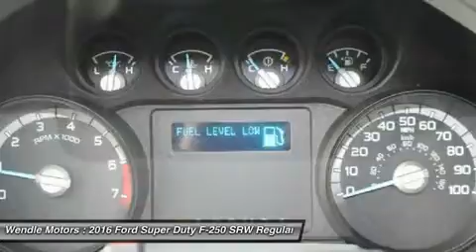2016 Ford Super Duty F-250 SRW 1501118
2016 FORD SUPER DUTY F-250 SRW Spokane, WA
Stock# 1501118

Wendle Motors
9000 N Division St

This 2016 Ford SUPER DUTY F-250 SRW has a sharp Oxford White with a Steel *Popular Color* All of our vehicles are researched and priced regularly using LIVE MARKET PRICING TECHNOLOGY to ensure that you always receive the best overall market value. Call Dealer to confirm availability, and schedule a hassle free Test Drive. Wendle Ford Sales prides itself in exceeding all customer expectations! The next step? Give us a call to confirm availability and schedule a hassle free test drive! We are located at: 9000 North Division Street, Spokane, WA 99218. Save $3,750 - $3,000 Retail Customer Cash + $750 Ford Credit Retail Bonus Customer Cash (Requires Ford Financing). Not all buyers will qualify for Ford Credit financing. Residency restrictions apply. For all offers, take new retail delivery from dealer stock by 6/1/2016. See dealer for qualifications and complete details.